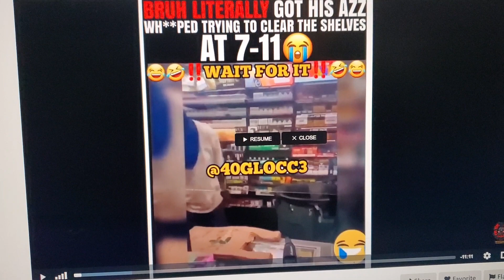Masked dude attempts to rob Sikh's store. NOPE!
Follow the link, colorful language and Azz Beating will ensue.